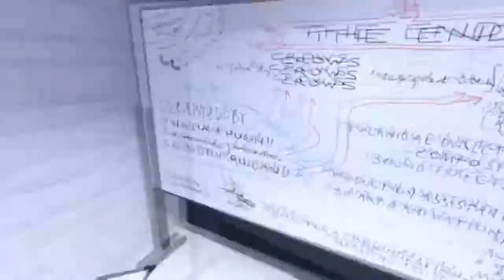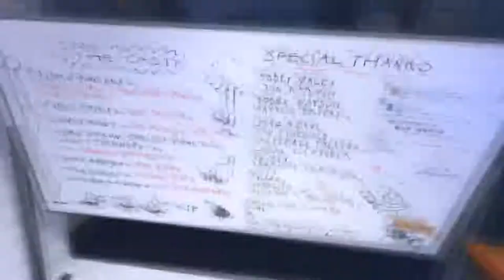VR vrijdag - Accounting (Legacy) - #5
info staat of hier onder, of moet je ff naar vragen

ik heb 0 consoles dus vraag me ook niet of het op ps3|4 | xbox360|one is
heb nooit een console gehad en kan je vragen er oven ook niet beantwoorden

PC Specs

16GB RAM

Microfoon: Samson c01
Mengpaneel: Behringer XENYX802 USB
Muis: Razer DeathAdder Elite
Toetsenbord: Razer blackwidow chroma v2
VR headset: Dell visor
Monitor 1: 2560x1080, 75Hz, LG 25UM58-P
Monitor 2: 1920x1080, 60Hz, LG Flatron E2250T